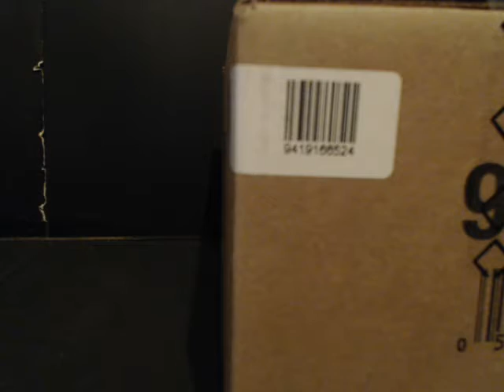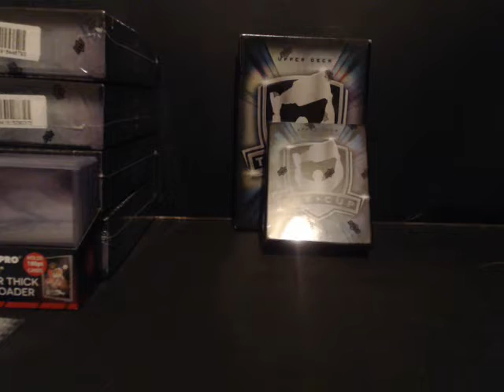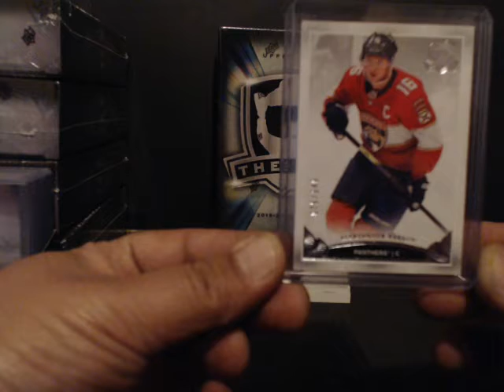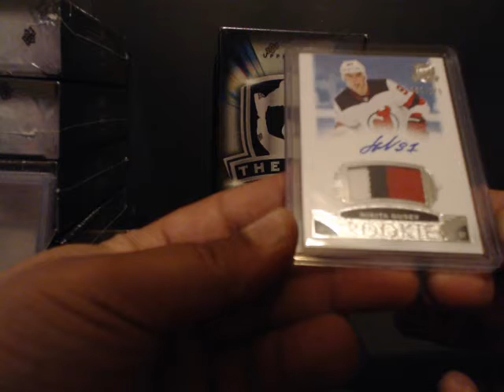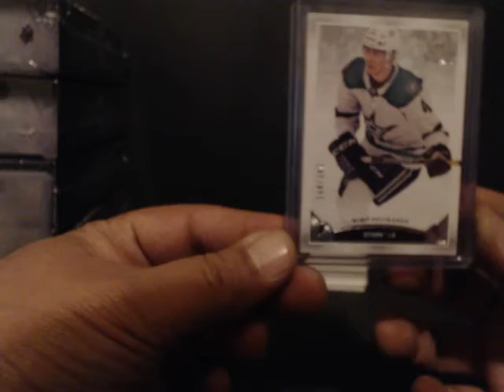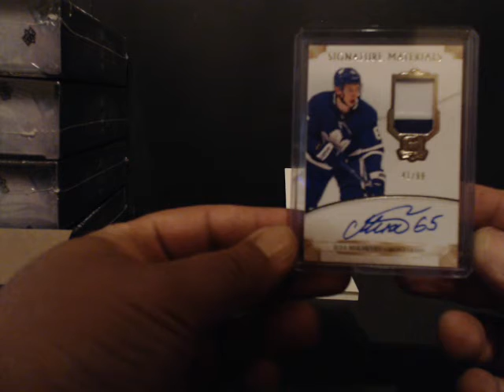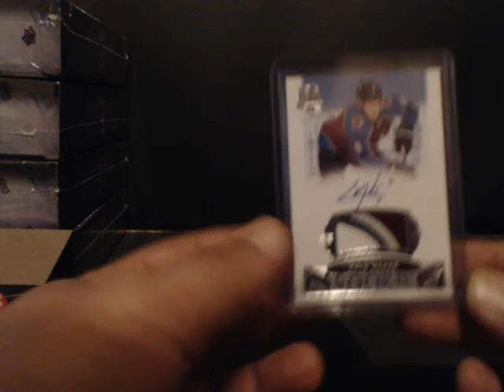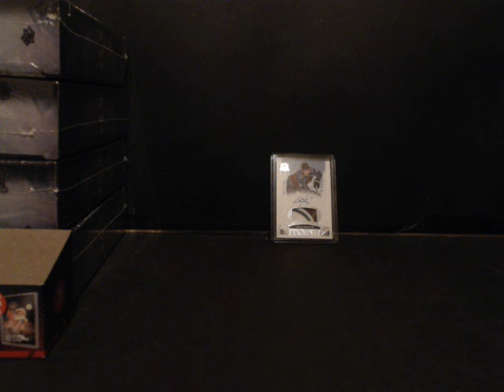2019-20 THE CUP 2 BOX PYT #4